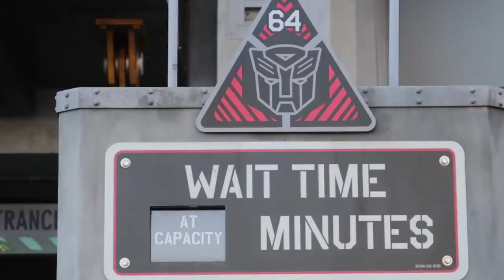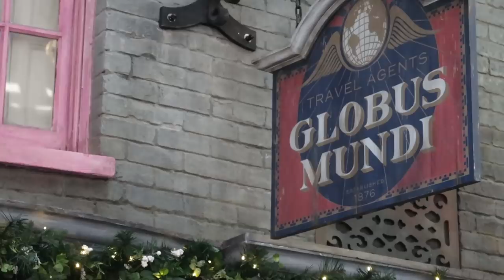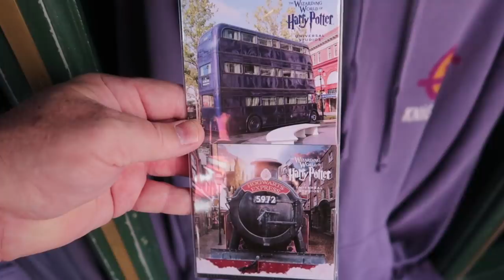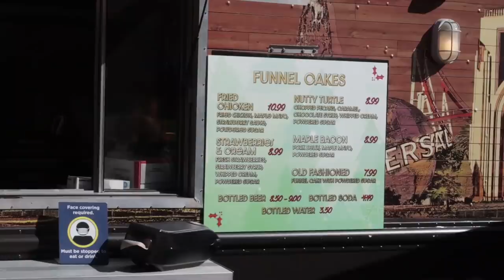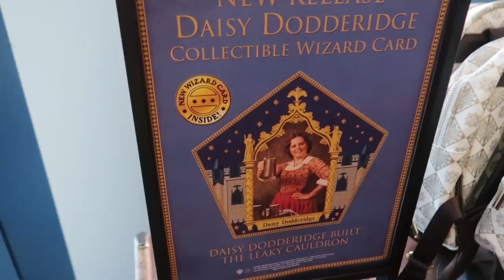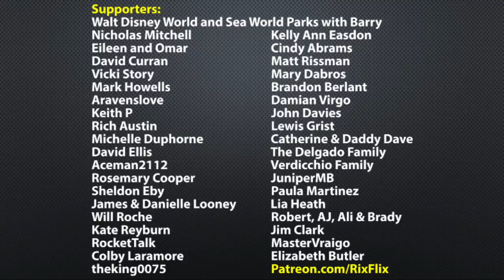Universal Post Christmas Crowds | Rix Quick Food Review | Harry Potter Merchandise